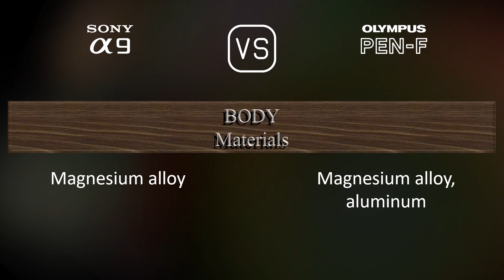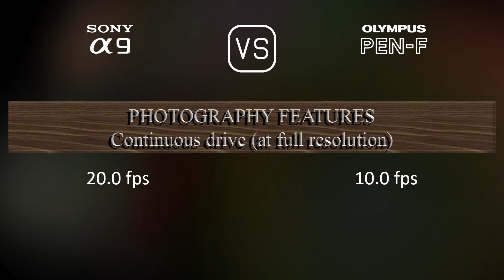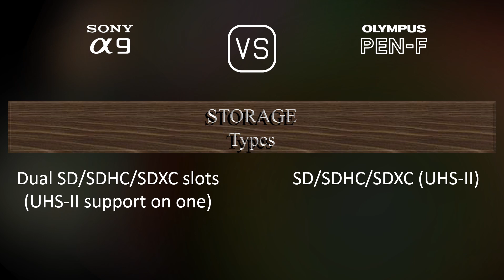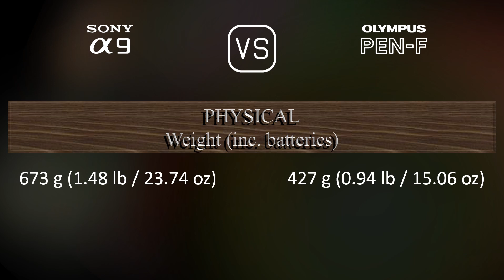Sony A9 vs. Olympus PEN-F: A Comparison of Specifications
This video overviews the Sony A9 and the Olympus PEN-F in a parallel comparison of specifications.

00:25 LAUNCH
00:33 BODY
00:40 SENSOR
01:01 IMAGE
01:16 OPTICS & FOCUS
01:41 SCREEN
01:58 VIEWFINDER
02:13 PHOTOGRAPHY FEATURES
03:06 VIDEOGRAPHY FEATURES
03:20 STORAGE
03:24 CONNECTIVITY
03:49 PHYSICAL
04:07 MISC